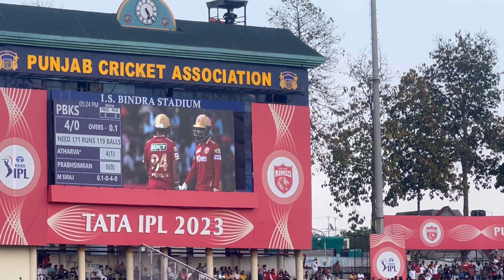My First IPL 2023 Live Experience in Mohali 🔥 Ft. Virat Kohli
MY FIRST IPL LIVE  EXPERIENCE IN Mohali (RCB VS PBKS)

Hey Guys

I hope aap sab bdhia ho Aur aapki family bhi❤️

I hope you will enjoy the Vlog & become the part of our family.🤗